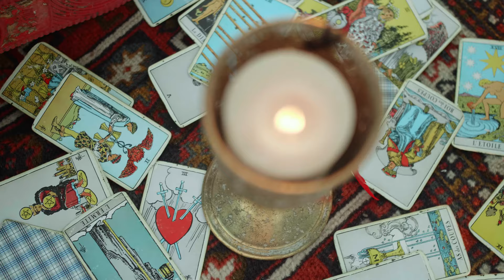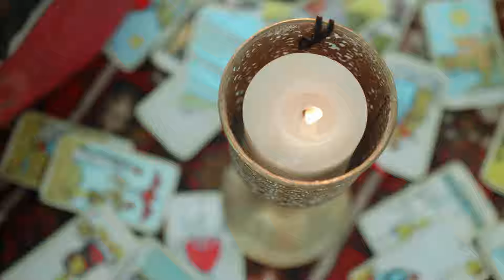VIDEOCLIP - Sherazade (Freeztale Productions)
Artista: Shady Wav
Diretto ed editato da Freeztale Productions
Regia, fotografia, montaggio e color: Lorenzo Costa
Regia, Aiuto operatore, Montaggio: Matteo Fischetti